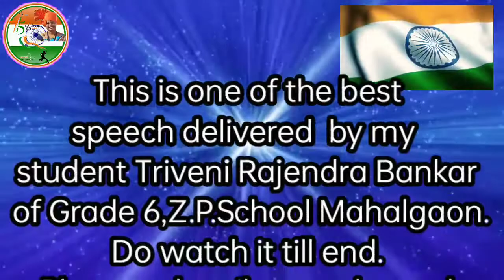15 August Speech in Marathi by Triveni Bankar युवकांना विचार करायला लावणारा भाषण स्वतंत्रता दिवस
This is one of the best
speech delivered
 by my student Triveni Rajesh Bankar
 of Grade 6,Z.P.School Mahalgaon.
Do watch it till end.
 and don't forget to hit
 the 🔔 icon to get the
notification of my new
 uploaded video